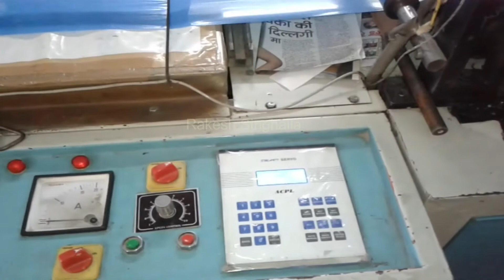Servo Single Decker bottom sealing & Cutting For Plain Color bag making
Servo Single Decker bottom sealing & Cutting For Plain  Servo Single Decker bottom sealing & Cutting For Plain  Color bag making Color bag making...